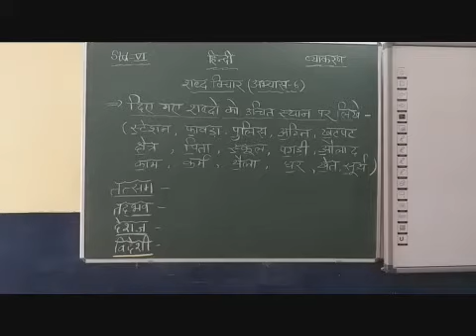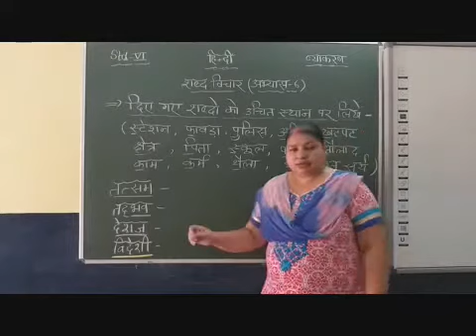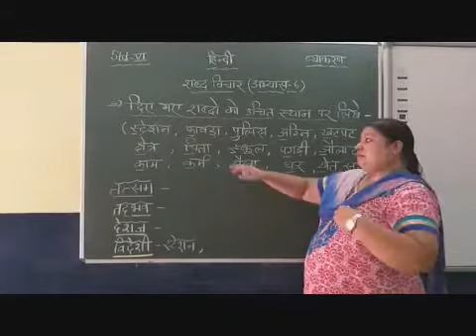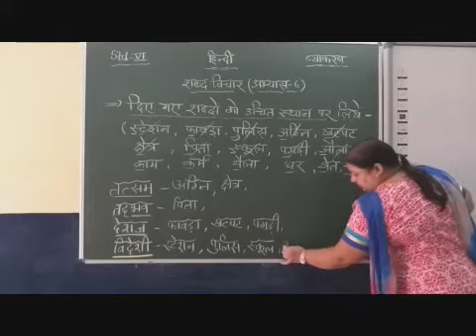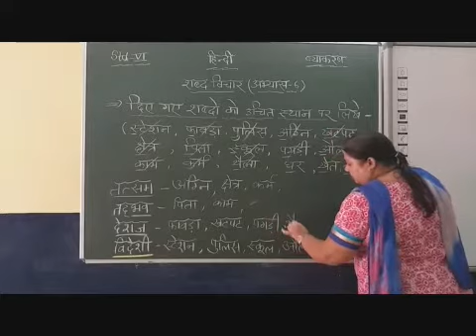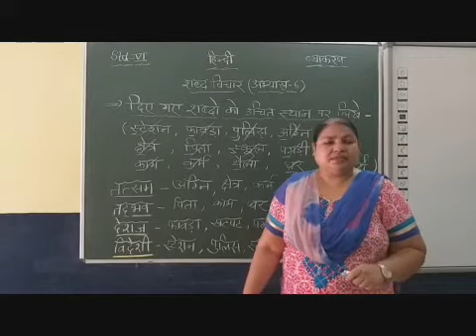VI Hindi Chapter 4 Shabd Vichaar Part 5